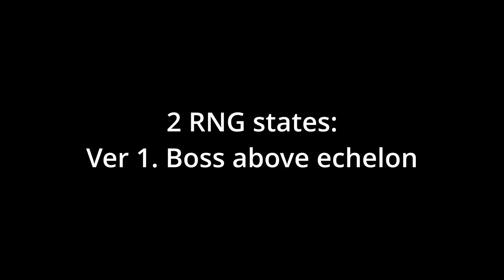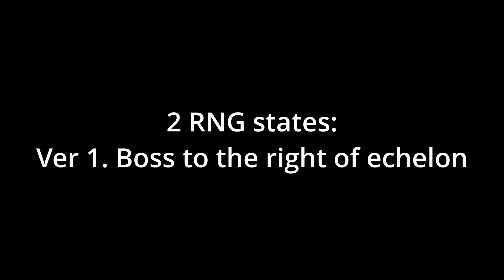GFL | Longitudinal Strain - 9 Ghost (e3-4)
Simply survive 5 turns.

This map is a sin. For foreign the DS didn't take back the heli you capture on t1 instantly so it was very easy to run around the boss but for en a state of "do X or Y" is the best we can do.
On turn 3 you will either have to do path A or path B.

0:00 - Start
2:02 - Boss above echelon
3:54 - Boss to the right of echelon

Killing the boss here is not a viable option because... she has the same stats as on UX. If you're not doing UX already that's just not happening.

If your echelon is a bit stronger, then either do EX or even move on to UX. Scarecrow with a few mooks can handle UX quite easily and it's not too hard, provided you have the units for it.

The combat echelon used here is:
UMP45 given for free.
Star given for free.
OTs-12 being used as a super weak example, whatever you have should be better than this.
The HGs are easily replacable, M4 in pos4 would be better than this due to short fights. A molotov offtank would do decently as well.